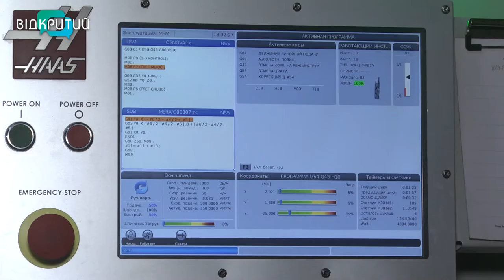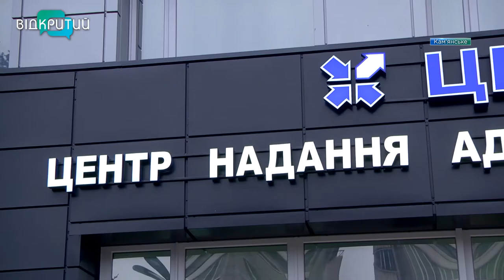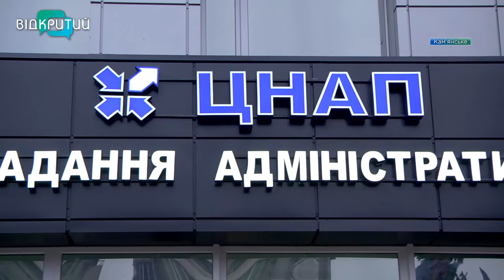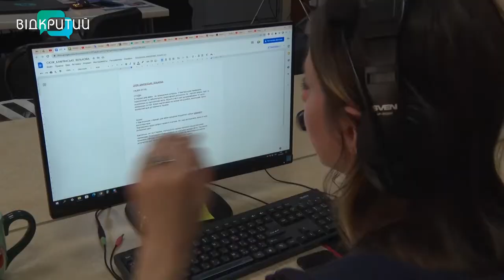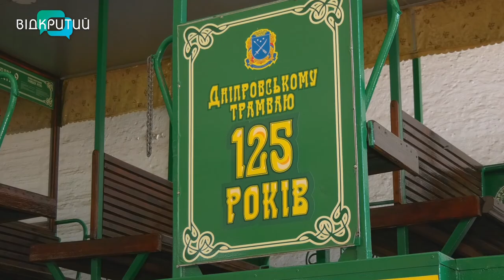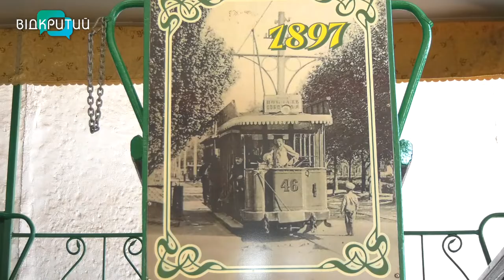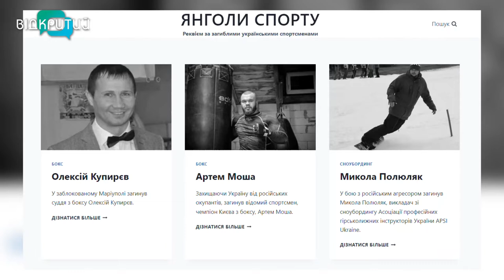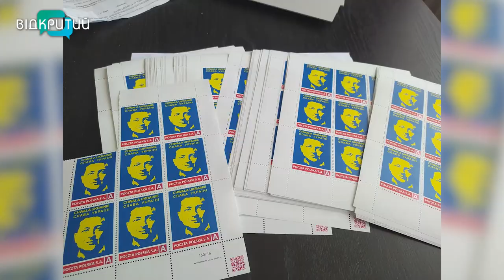Новини OPEN NEWS від 13 травня 2022 року 20:15